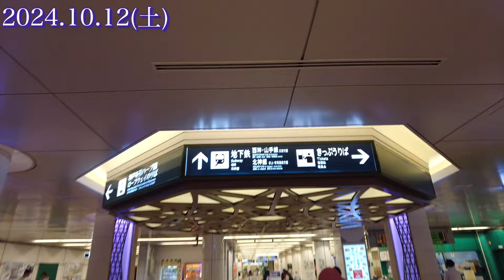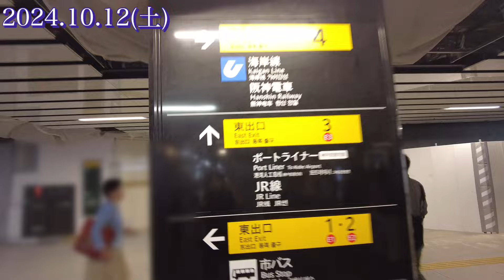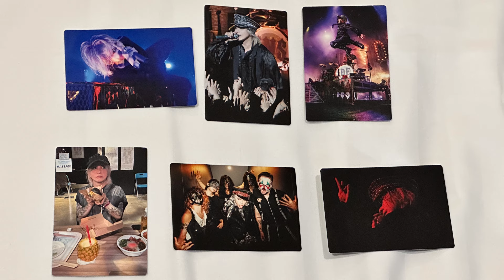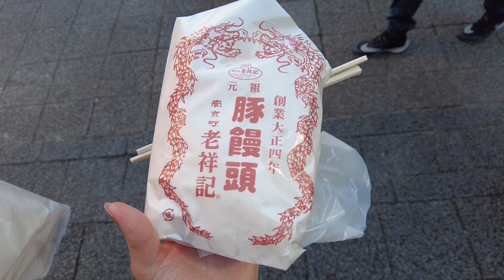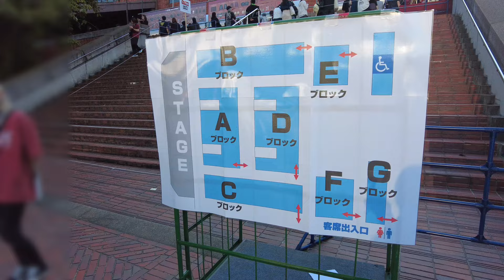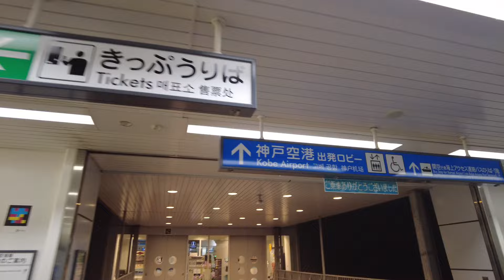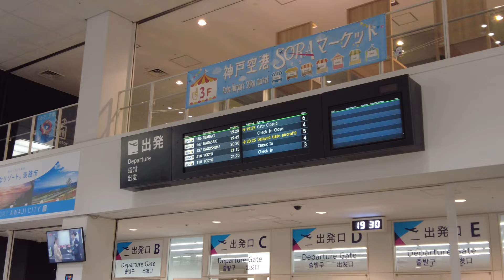【Vlog46】HYDE［INSIDE］LIVE2024-EXTRA-神戸2日間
HYDE［INSIDE］LIVE2024-EXTRA- 神戸ワールド記念ホール、10月12日(土)、13日(日)のライブレポ、感想です。
なんばマルイのラルクVRのレポ、感想も入っています。
L'Arc〜en〜Ciel “ARENA TOUR 2024 UNDERGROUND“-Welcome to Special Seat-なんばマルイ5Fイベントスペース